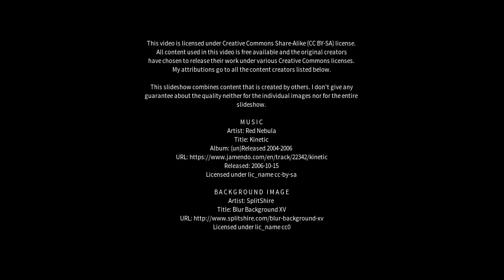Best places to visit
Best places to visit - Storrington (United Kingdom) Best places to visit - Slideshows from all over the world - City trips, nature pictures, etc.